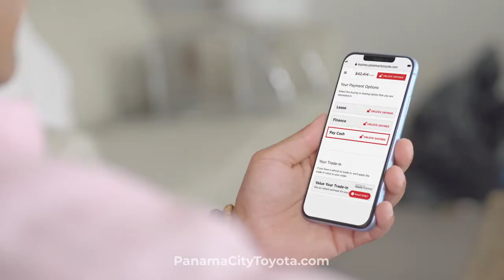Express Store Panama City Toyota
Family-owned and operated since 1992. We believe car buying is founded on strong relationships. We have a strong and committed staff with many years of experience satisfying our customers' needs. Feel free to browse our inventory online, request more information about vehicles, set up a test drive or inquire about financing!

Location:
Sunday: Closed